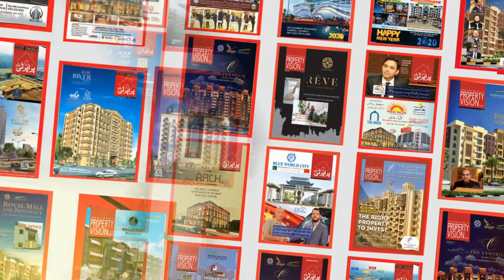How To Get Profit And ROI From Your 5 Marla Plot? Why Its Not Giving Profit?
In this video, Mr. Ahmed Aqeel CEO Property Vision Tv talked about How To Get Profit And ROI From Your 5 Marla Plot? Why Its Not Giving Profit?,how to invest in real estate,roi formula real estate,how to calculate roi,what is a good return on investment,rental property investing,real estate investing for beginners,morris invest,what is a good rate of return on rental property,small investment,turn key real estate,investing in real estate,investing in real estate for beginners,investment property,real estate investing

Channel Managed By:
• Technofact Studio

How To Get Profit And ROI From Your 5 Marla Plot? Why Its Not Giving Profit?,how to invest in real estate,roi formula real estate,how to calculate roi,what is a good return on investment,rental property investing,real estate investing for beginners,morris invest,what is a good rate of return on rental property,small investment,turn key real estate,investing in real estate,investing in real estate for beginners,investment property,real estate investing